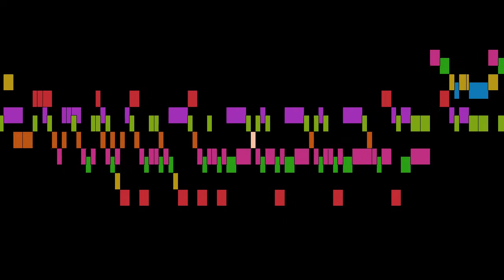Telemann - Seconde sonate en duo, part 2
Seconde sonate en duo, by G. P. Telemann, with animated score.